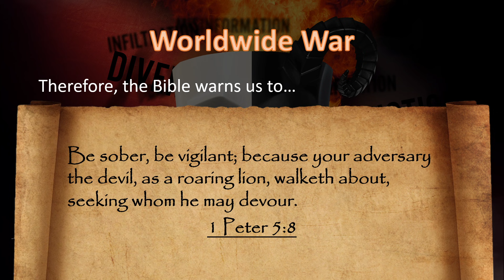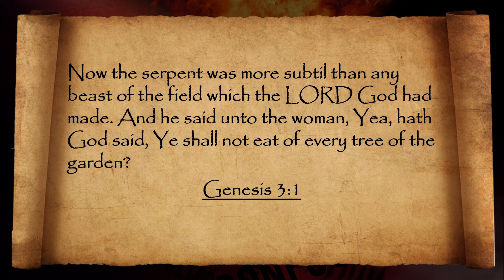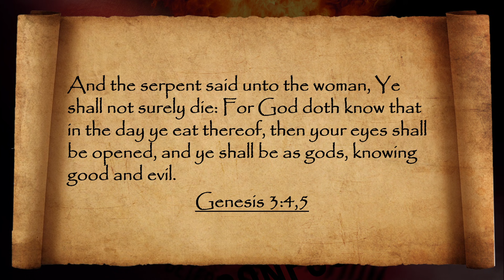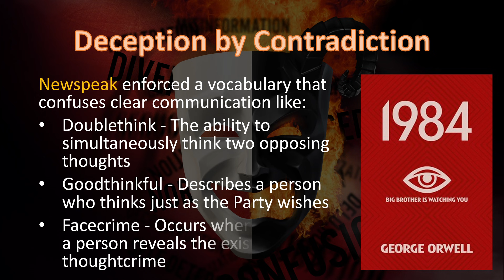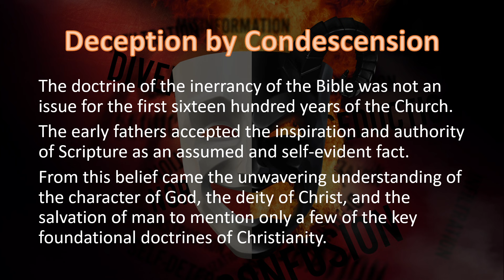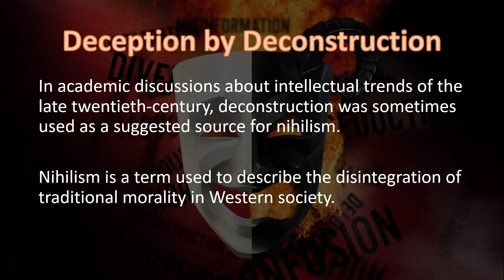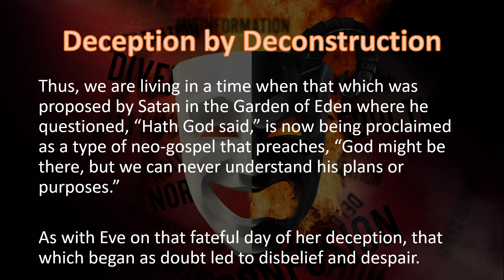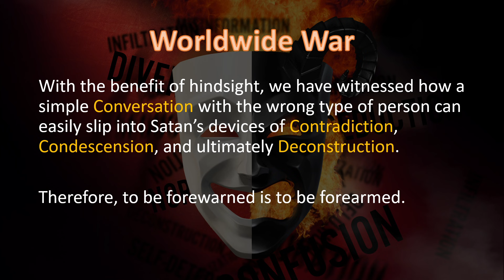The Age of Deceit - Part 2 - Ron Matsen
We will look at Satan's deceptive methods in Part 2 by examining the first recorded conversation between Nachash and mankind